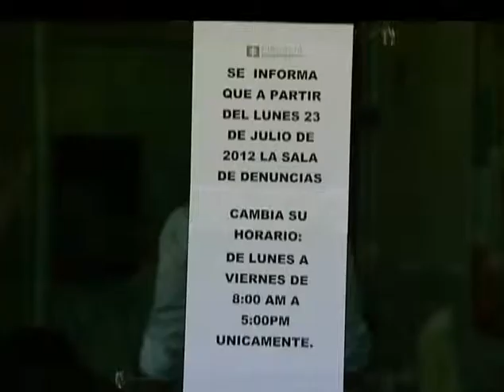Denuncias ante la Fiscalía cambian de horario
El incremento de personal en la Fiscalía, llevó a que la entidad preste su servicio de atención de denuncias de 8:00a.m a 5:00p.m de lunes a viernes, y no de 24 horas de lunes a domingo, que era como se prestaba desde 2006. El aumento de empleados en esta área pasó de 4 a 24.